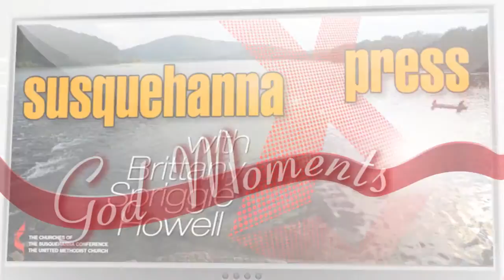Susquehanna Xpress - God Moments - Ray Harden - Lost Ring